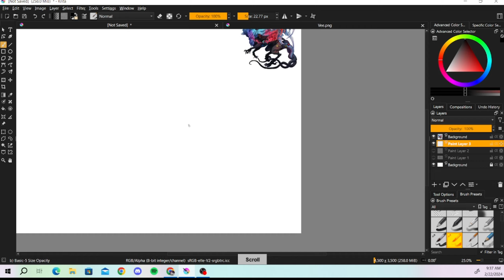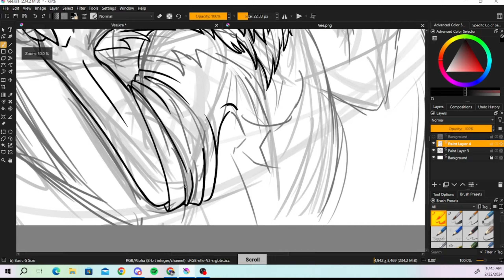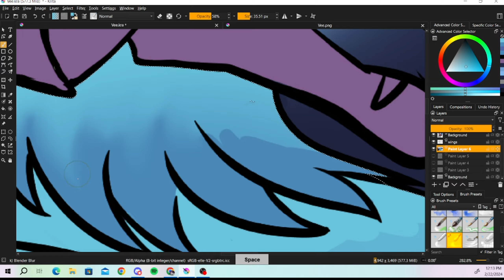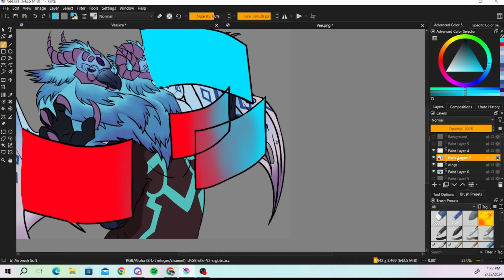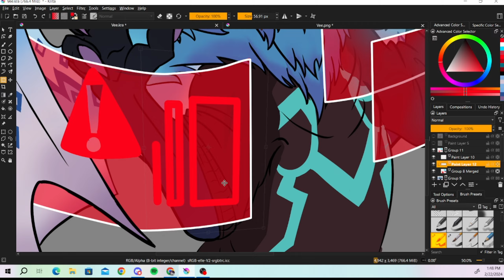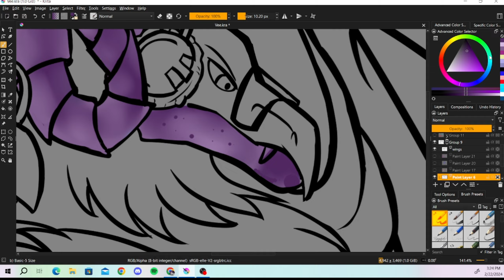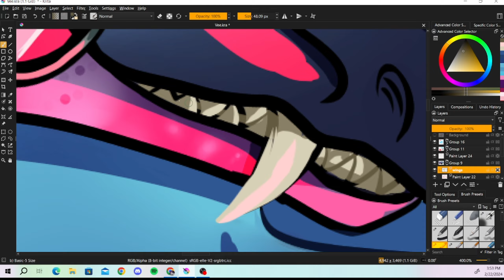Something interesting (speed paint)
*FLASH WARNING* a LOT of quick movement so be care full

-drawing dragons again, this was actually really fun to mess with the lighting on this one. Though its weird to see just *how much* my style has changed in just a few months., can't wait to see where it ends up :3

and ofc music, in order